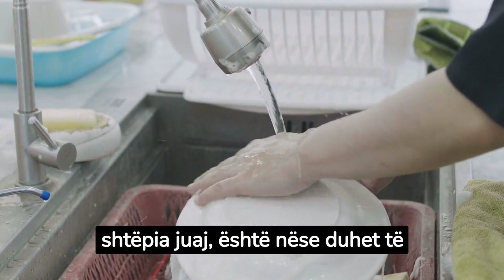A duhet të lani orizin përpara se të gatuani?